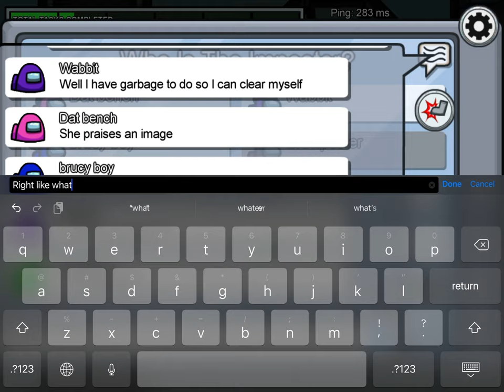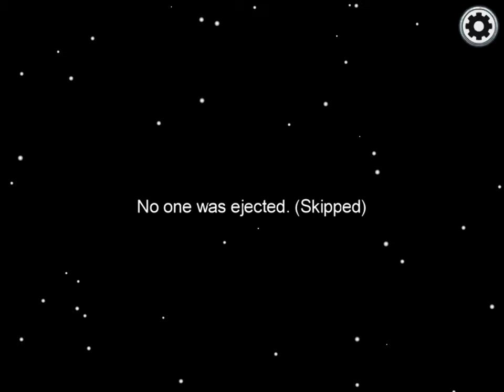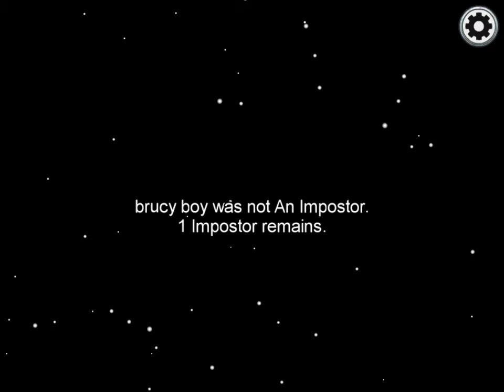An among us gameplay bcz im running out of ideas for spongebob title cards